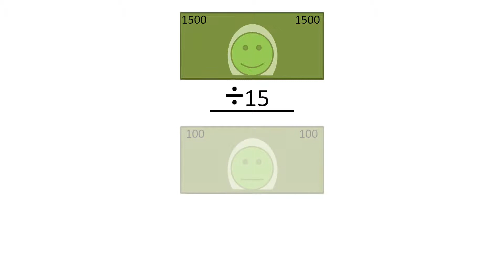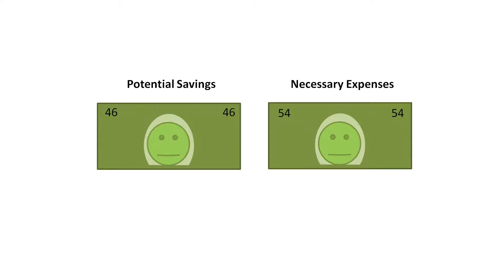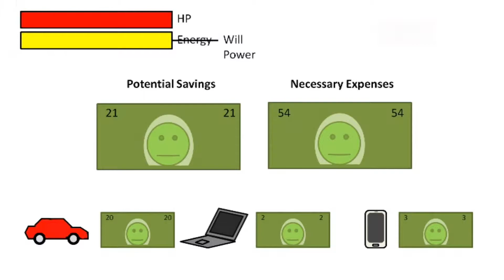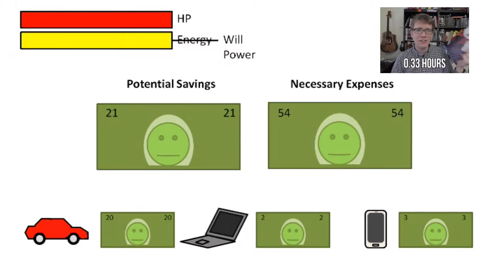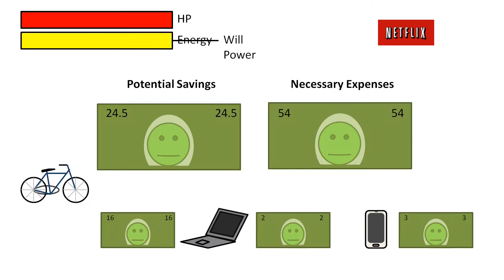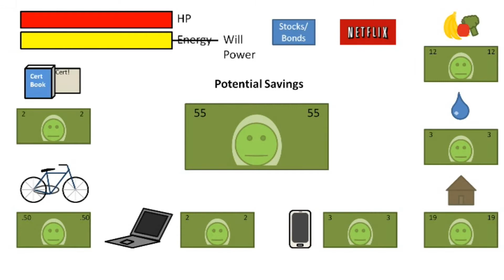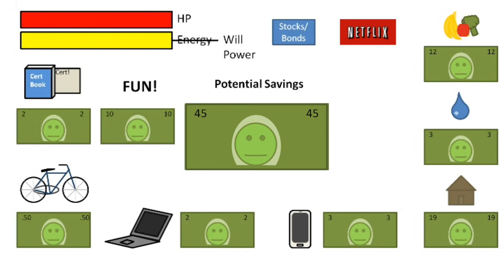How to be Frugal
My brother asked me to make a video on how to be frugal, so I did.